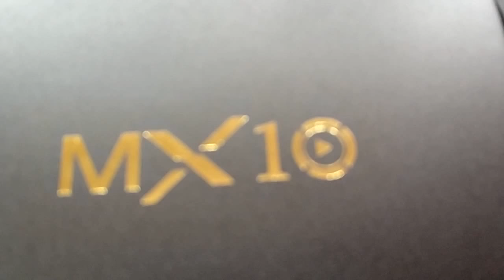Kimdecent MX10 Android 8.1 TV Box